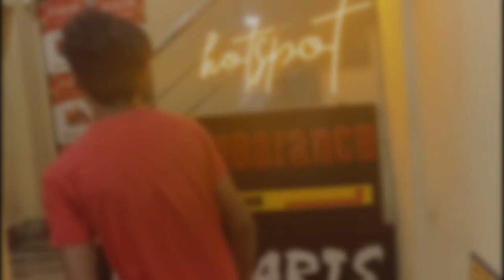New Haircut🥹 | Visiting one of the best saloons of jaigaon | Sam Unofficial🌹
hloo watssup guyzz😁
here I'm back with an all new video guyzz🥹

guyz ajj hum jaigaon ka one of the best saloon visit krne wale hai aur review karne wale hai to video bina skip kiye end tak dekhna aur ha channel ko subscribe karke video ko like karna mat bhoolna guyzz🥺

guyzz ajke iss video me itna hi milte hai apse kisi aur naye video k sath tabtak k liye byye byye take care...🫶